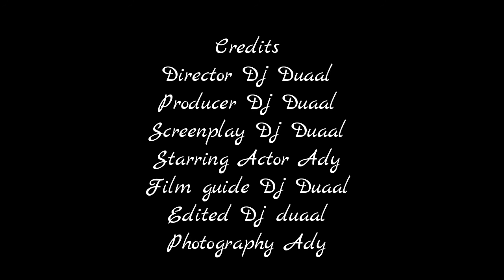Stand up Comedy by Ady